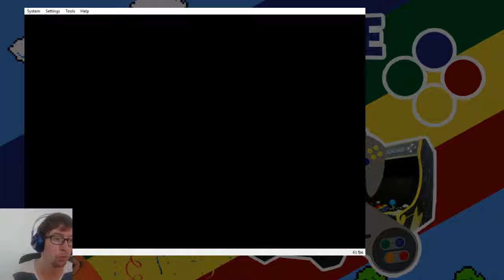Un SUPER MARIO INÉDIT 😲 ! #2 - HEY COWBOY !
Le créateur  : Ice Man.
Le nom : Mario's Journey Through Time & Space

C'est parti pour le monde du désert dans un environnement Far-West, des sprites de qualité et beaucoup d'amour !

Découvrons ensemble des superbes Rom Hack de Super Mario World.

Celle-ci envoie du steak en proposant pleins de nouvelles choses et nous allons tenter de la finir à 100%

▶ Si vous aimez le concept, parlez en autour de vous à vos amis fan de Super Mario World 😍
▶ Crédit image miniature : Deviant-Art